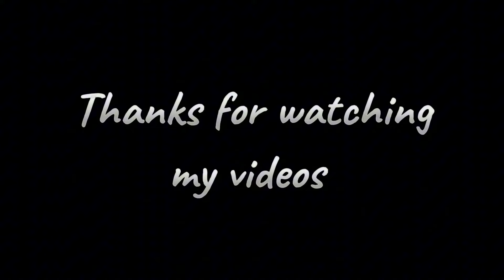Fagun Haway haway | Rabindranath Tagore | Dance Cover Ishita Roy | Mahtim Shakib | Simple Step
Hye guys

Choreographer - Ishita Roy
performer - Ishita Roy